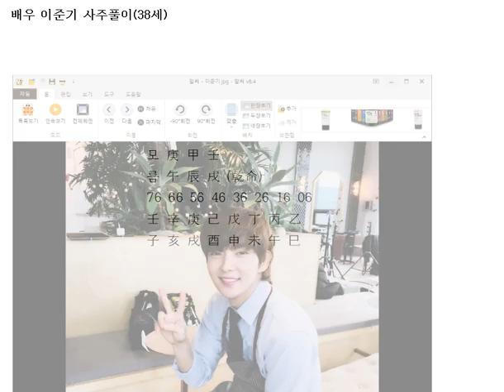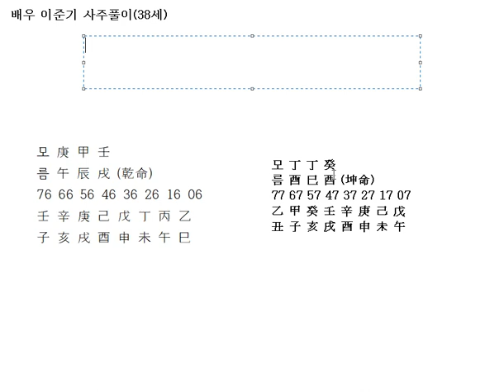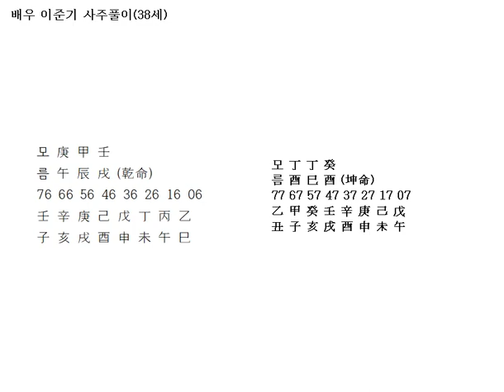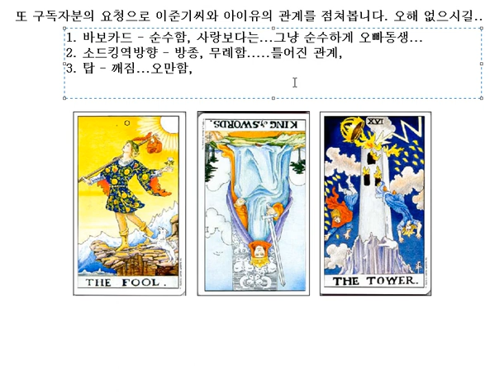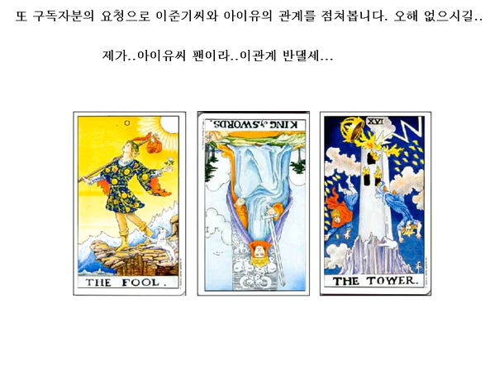기부천사가 될 이준기 그리고 아이유궁합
이준기씨 사주풀이겸 구독자분께서 요청하신 아이유와의 궁합을 올려봅니다.

두사람의 관계가 좋아보여서 가볍게 보는 궁합입니다.

혹 불편한 분들이 계실 수 도 있겠으나. 그냥 친한 친구들끼리 가볍게 사주카페 같은데서 궁합보는 것처럼 생각해 주는 것은 어떨까 합니다.